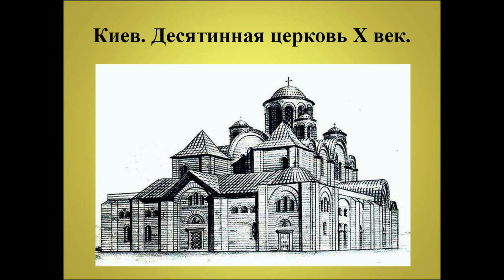Князь Тур хрысціцель Тураўскай зямлі і пакутнік.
Хрышчэнне Турава. Ці быў князь Тур хрысціянінам. Магчымае пакутніцтва Тура за хрысціянскую веру.